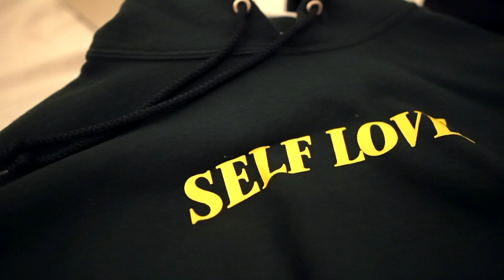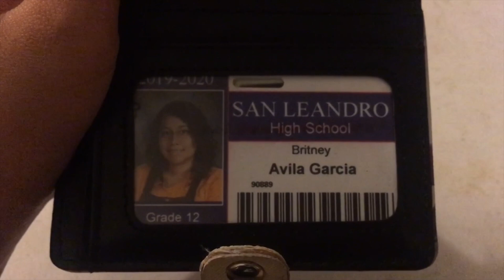SLHS Announcements Show 9-16-2019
The SLHS Announcements Show for Monday 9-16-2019